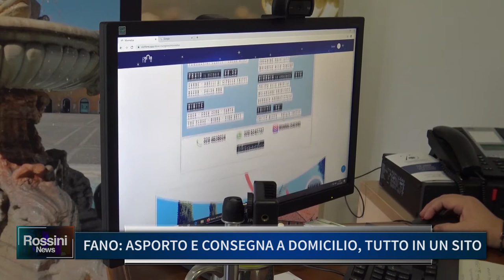FANO ASPORTO E CONSEGNA A DOMICILIO, TUTTO IN UN SITO